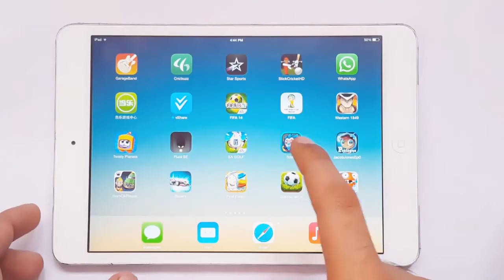Totem Warriors Gameplay iOS & Android iPhone & iPad HD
Totem Warriors Gameplay iOS & Android iPhone & iPad HD Totem Warriors Gameplay iOS & Android iPhone & iPad HD
Totem Warriors Gameplay iOS & Android iPhone & iPad HD Totem Warriors Gameplay iOS & Android iPhone & iPad HD Totem Warriors Gameplay iOS & Android iPhone & iPad HD Totem Warriors Gameplay iOS & Android iPhone & iPad HD

Description

Harness the powers of nature, wield powerful magic, and command mystical guardians with the goal of defending sacred totems from mysterious and influential invaders.
Totem Warriors is a visually stunning 3D tower defense game that seamlessly blends strategy and skill. To survive players must strategically build an army with wild beasts, druids, archers, and even angelic defenders. The placement of these defenders and chosen team formation will be do or die decisions.

KEY FEATURES
Deploy Defenders - Protect the powers of nature by deploying defenders with unique abilities and varying skill types; archers, druids, and powerful beasts will be at the players command. Battles will be won or lost based on quick wit, and strategic play.

Wield Powerful Magic -- Harness the elements to smite your enemy. Rain shards of ice, hurl bolts of lightning and flick flames of fire. With training and practice magic can even alter the landscape and aid your efforts in battle.

Upgrade Units - Increase your strength, build stronger defenses, and grow your forces to become an unbeatable force. With greater power comes the promise of more rewarding adventures.

Unreal™ 3D Engine - Zoom in on the action with unprecedented detail. Rotate the camera to gain key vantage points with breathtaking visuals. Increase your strength, build stronger defenses, and grow your forces to become an unbeatable army. With greater power comes the promise of more rewarding adventures.